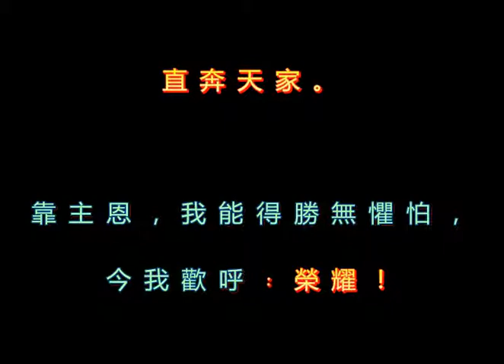222 當我罪中流蕩